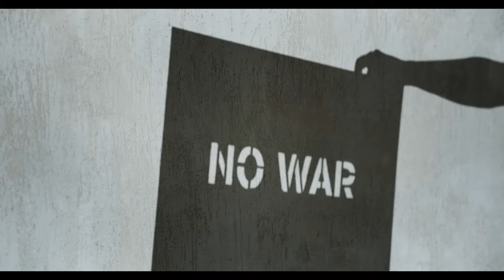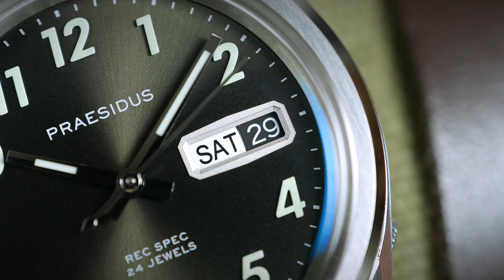MACV-SOG and the Seiko Connection - Praesidus Rec Spec [REVIEW]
Here's my review of the Praesidus Rec-Spec - an American watch honoring the men of MACV-SOG.

AliExpress FLASH deals
New to AliExpress? Welcome aboard!

Hi! my name is Aviv, Welcome to My Affordable Watch Collection!

On this channel I share and review my collection of budget friendly watches, and give you some tips and tricks for taking care of your watches by yourselves.

I hope you'll enjoy my videos and find them helpful!
And if you click on the little BELL you'll get notified every time I post a  new video, so make sure you click it!
And get to know me and my collection better, see which watch I'm wearing every day!